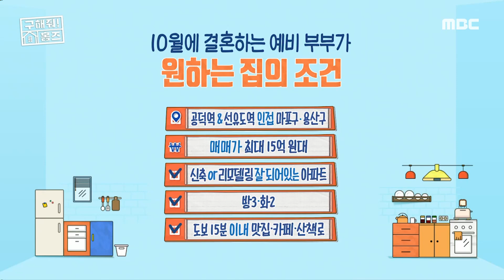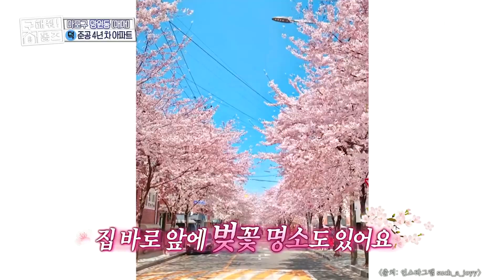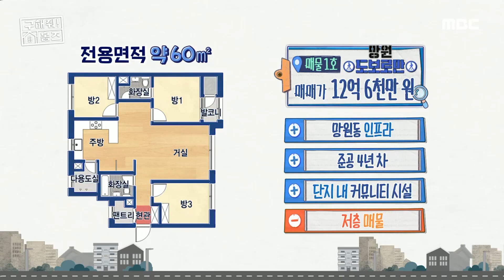6억원, 🏆171회 명예의 전당🏆 망원 도보로만, MBC 220828 방송